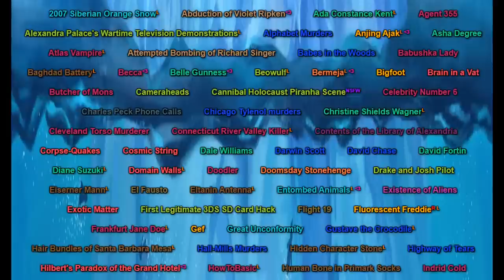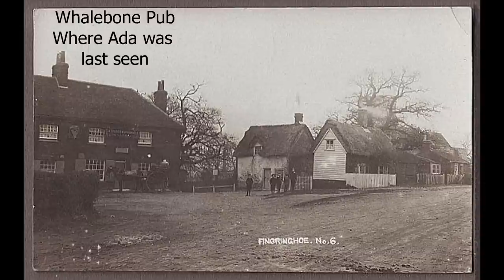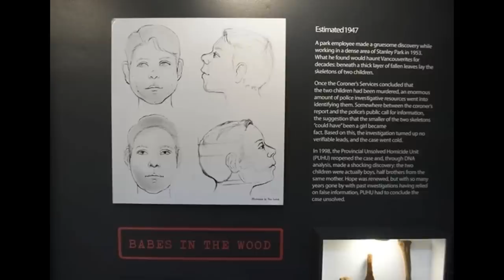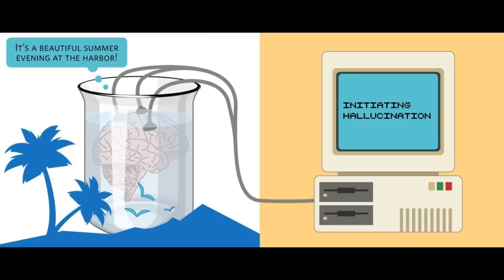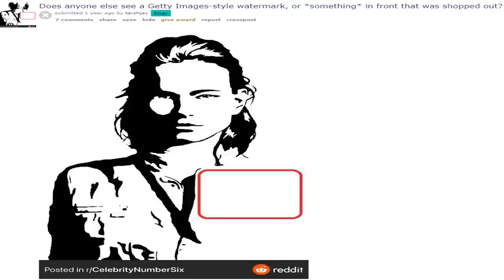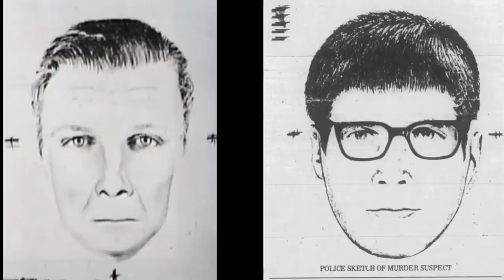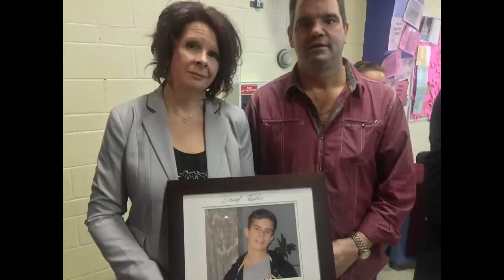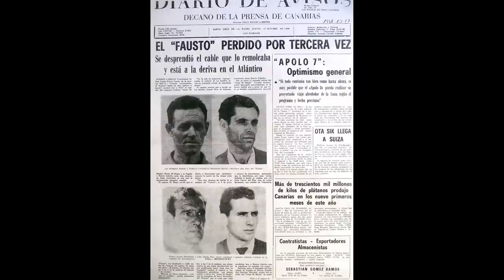Unsolved Mystery Mega Iceberg Explained Part 4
This series takes a look at the mega unsolved mystery iceberg

Intro - 0:00
2007 Siberian Orange Snow - 0:24
Abduction of Violet Ripken - 1:49
Ada Constance Kent - 5:35
Agent 355 - 8:50
Alexandra Palace's Wartime Television Demonstrations - 11:21
Alphabet Murders - 13:38
Anjing Ajak - 17:38
Asha Degree - 18:20
Atlas Vampire - 20:40
Attempted Bombing of Richard Singer - 20:50
Babes in the Woods - 23:50
Babushka lady - 26:44
Baghdad Battery - 28:46
Becca - 30:08
Bella Gunness - 33:08
Beowulf - 36:54
Bermeja - 38:52
Bigfoot - 40:58
Brain in a Vat - 42:52
Butcher of Mons - 44:27
Cameraheads - 47:58
Cannibal Holocaust Piranha Scene - 49:40
Celebrity Number 6 - 51:27
Charles peck Phone Calls - 53:15
Chicago Tylenol murders  - 55:26
Christine Shields Wagner - 58:18
Cleveland Torso Murderer - 59:25
Connecticut River Valley Killer - 1:03:7
Contents of the Library of Alexandria -  1:07:02
Corpse Quakes - 1:09:52
Cosmic String - 1:12:16
Dale Williams  - 1:13:43
Darwin Scott - 1:17:28
David Chase - 1:19:04
David Fortin - 1:22:10
Diane Suzuki - 1:25:14
Doodler - 1:28:04
Doomsday Stonehenge - 1:30:30
Drake and josh Pilot - 1:31:53
Eisener Mann - 1:32:46
El Fausto - 1:33:31
Eltanin Antenna - 1:36:27
Entombed Animals - 1:37:52
Existence of Aliens - 1:39:33
Exotic Matter - 1:40:59
First Legitimate 3DS SD Card hack - 1:41:35
Flight 19 - 1:42:23
Flurescent Freddie - 1:43:46